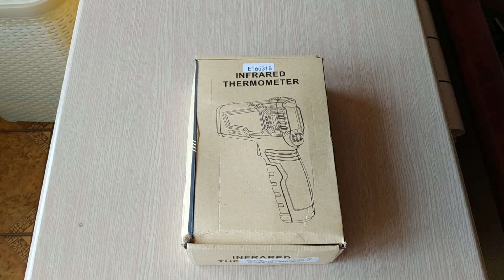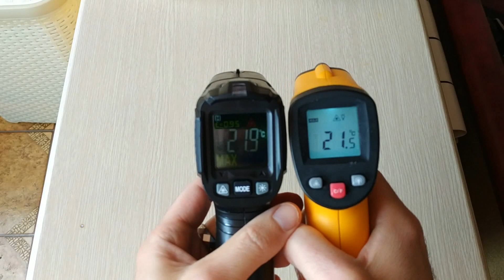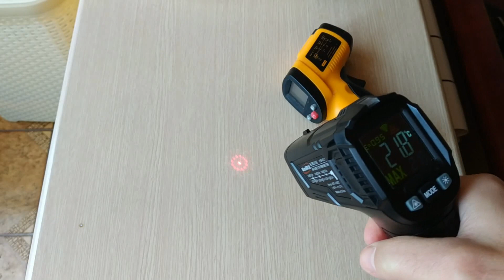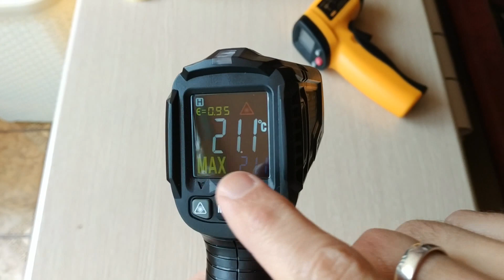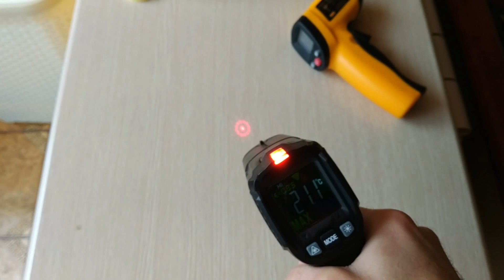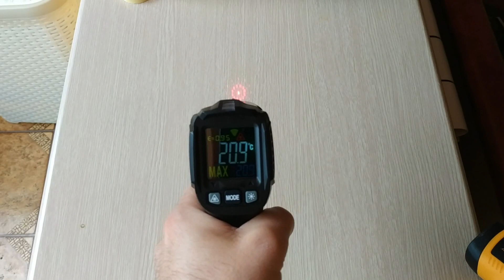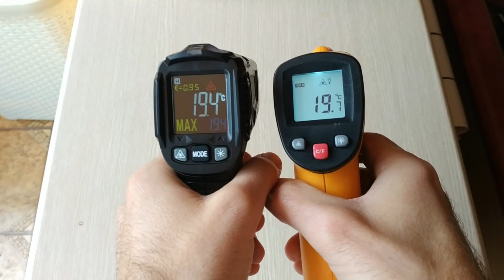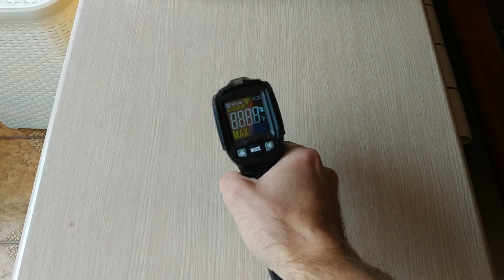Пирометр бесконтактный термометр Winapex ET6531B